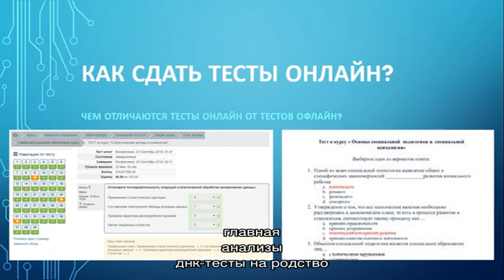ДНК-тест на родство по Y-хромосоме (по мужской линии) - цены в Москве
Найдено 23 цены по 23 адресам  Цены на ДНК-тест на родство по Y-хромосоме (по мужской линии) в Москве  от 12000 до 22000 руб.  Средняя цена - 16531р. Результаты анализа можно получить на электронную почту.